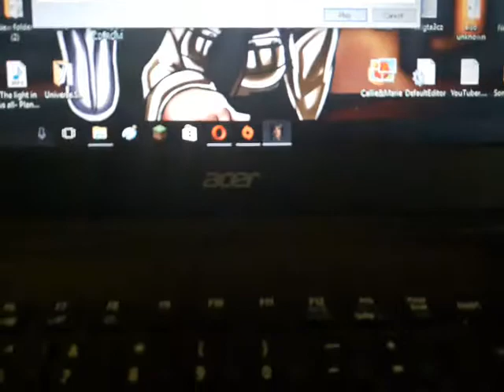I found the THX certified game logo!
I got to play Medal of Honor: Pacific Assault!